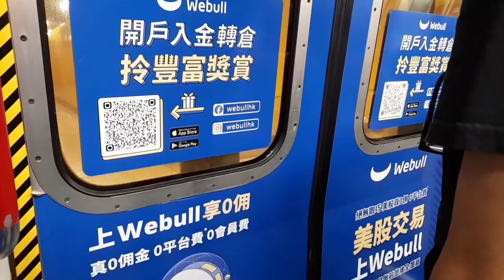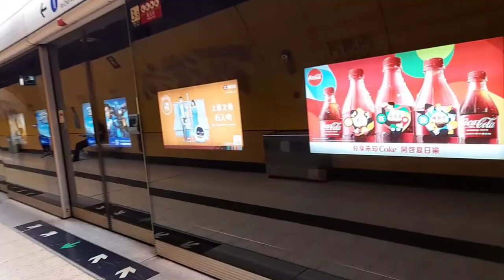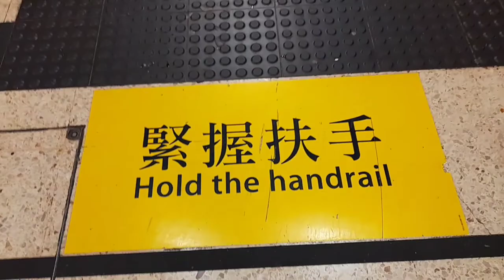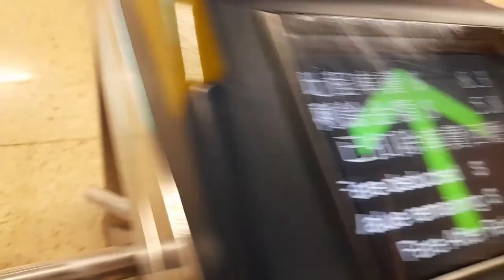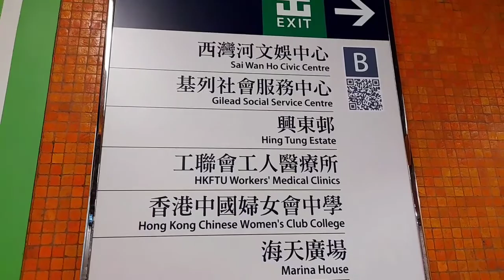07-01-2022::SAI WAN HO || MTR STATION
In a Hongkong Island Line,Sai wan Ho MTR Station located in Eastern district.